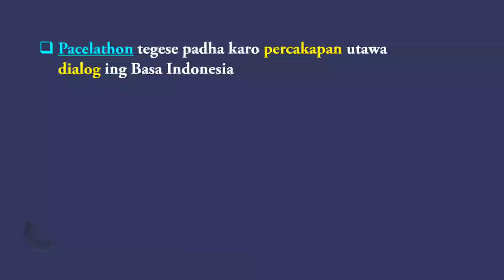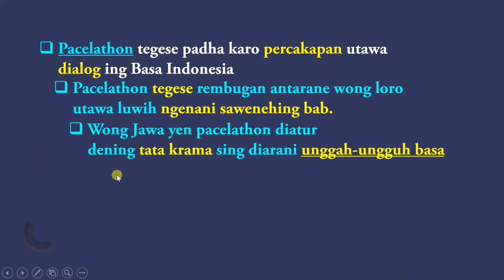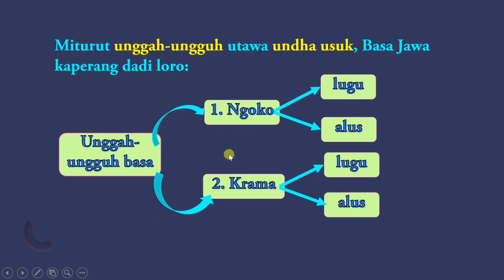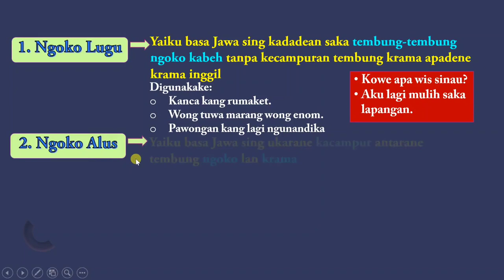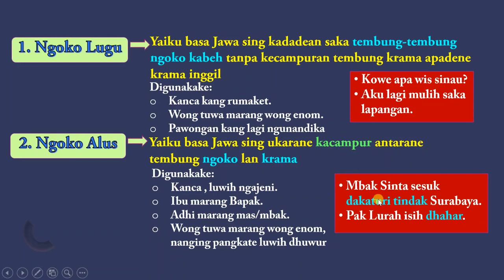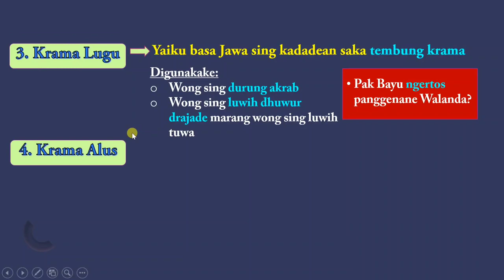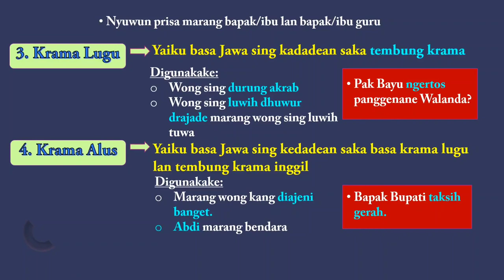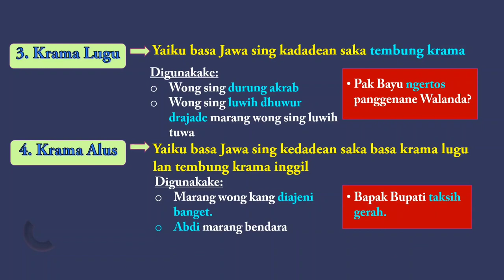Tata Krama Sajrone Teks Pacelathon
Njlentrehake tatakrama sajrone teks pacelathon kui ngenani basa ngoko (lugu lan  alus) uga basa krama (krama lugu lan krama alus)